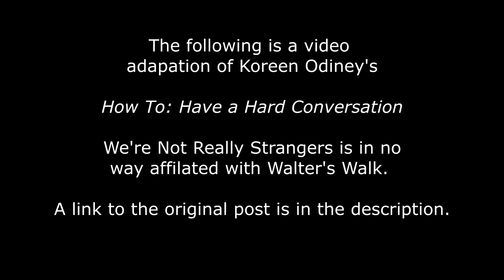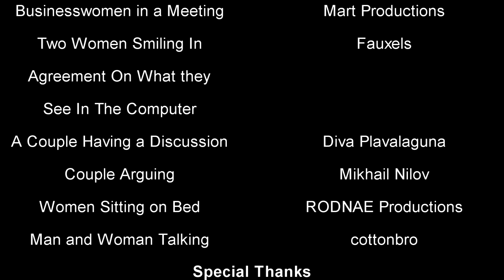Walter's Walk Providers: Samantha Ranck. An Adaptation of "How to Have a Hard Conversation"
Original Author Koreen Odiney
How To Have a Hard Conversation
We're Not Really Strangers

In this Video Samantha Ranck discusses the insights from We're Not Really Stranger's "How to Have a Hard Conversation"  and illustrates how they can be applied to your life.

Performer
Samantha Ranck
MSW, MA, PLPC

Audio

Bluesy Vibes (Sting)                                                                    Doug Maxwell
B-Roll

Couple Sitting on Separate Seats - cottonbro

A Couple Making Up From An Argument Anthony Shkraba

Two Women Smiling In Agreement On What They See In The Computer-Fauxels

Couple Arguing- Mikhail Nilov

Man and Woman Talking- cottonbro